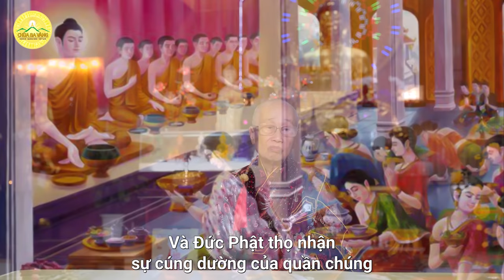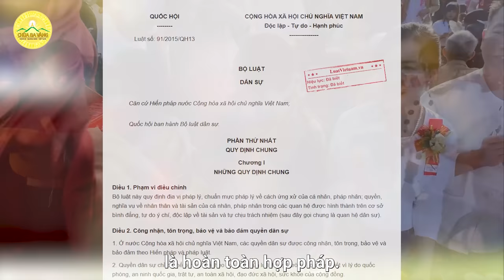Phỏng vấn Hoà thượng Thích Tánh Nhiếp về việc chư tăng đi khất thực và nhận sự cúng dường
➡️ Chư Tăng các nước thực hành hạnh khất thực, thọ nhận tịnh tài, vật phẩm do Phật tử cúng dường
1. Tổng hợp các bài văn khấn đầy đủ trong năm
2. Hướng dẫn quy y Tam Bảo tại chùa Ba Vàng
3. Hướng dẫn tham gia lễ cầu siêu tại chùa Ba Vàng
4. Hướng dẫn đăng ký tham gia lễ Hằng thuận tại chùa Ba Vàng
5. Chùa Ba Vàng: Nơi “cứu sống” chàng trai “mặt ngựa” và cũng là nơi “chứng kiến” anh xây dựng hạnh phúc lứa đôi
6. Câu chuyện chuyển nghiệp

Địa Chỉ: Phường Quang Trung - TP. Uông Bí - Tỉnh Quảng Ninh